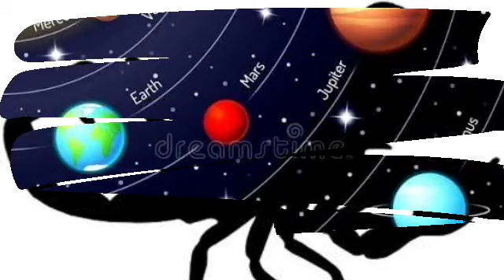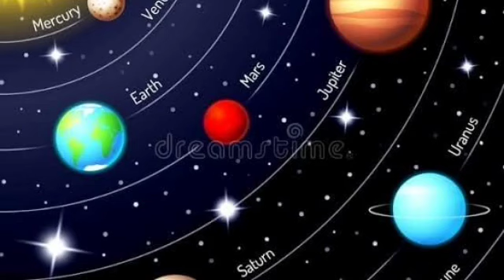বৃশ্চিক রাশি 26 শে আষাঢ় 11 ই জুলাই বৃহস্পতিবার রাশিফল দেয়া হলো।